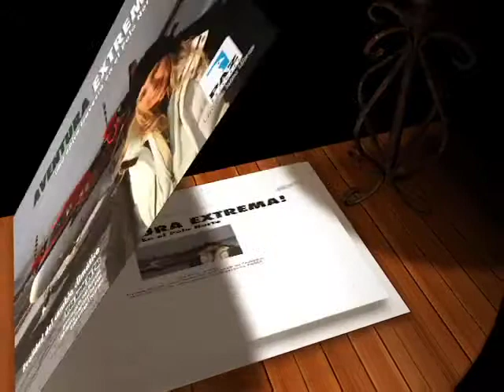SPOT AVENTURA EXTREMA